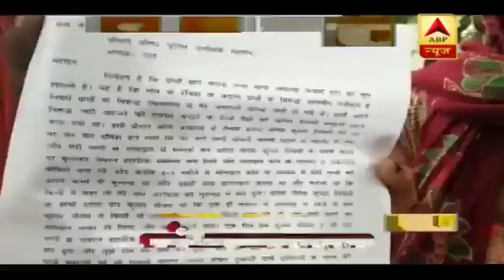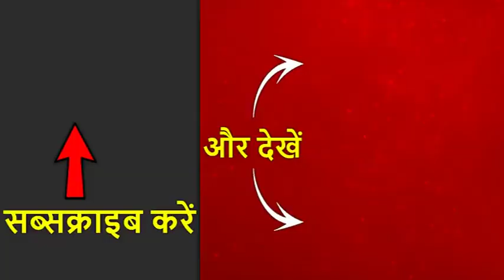44 घंटे बाद भी दिव्यांश की तलाश जारी, हादसों के बाद भी नहीं खुली BMC की नींद | पंचनामा (12.07.2019)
करीब 44 घंटे बीत चुके हैं लेकिन अबतक डेढ़ साल के मासूम दिव्यांश का कोई सुराग नहीं मिला है...  दिव्यांश 10 जुलाई को गोरेगांव में एक खुले मेनहोल में गिर गया था... इसके बाद से ही सर्च ऑपरेशन जारी है... दावा किया गया कि NDRF की 40 लोगों की टीम सर्च ऑपरेशन में जुटी है... हालाकि दिव्यांश के पिता BMC और राज्य सरकार पर लापरवाही बरतने का आरोप लगा रहे हैं. सूरज सिंह के मुताबिक मेयर के आने से पहले पुलिस  उनके साथियों को पकड़ कर ले गई... और तबतक थाने में रखा जब तक मेयर चले नहीं गए.